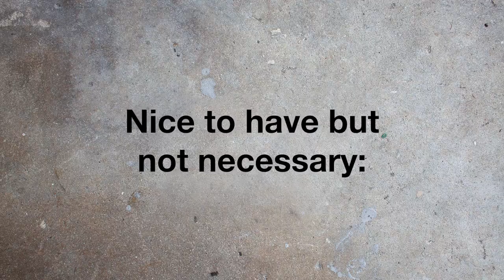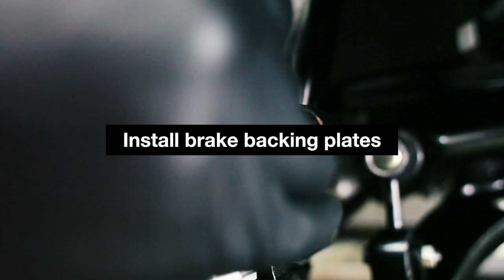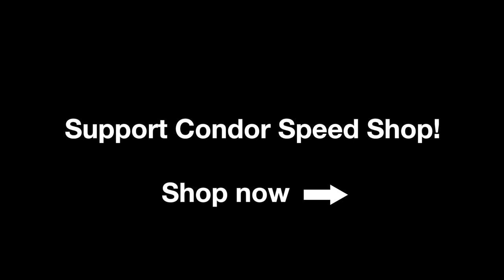Stainless Steel Brake Cooling Plate Install - E30 - Condor Speed Shop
Condor Speed Shop's Stainless Steel E30 Brake Cooling backing plates will simplify your race car build. They easily bolt in place of the stock brake dust shield. Pair them with our 3" ducting to route cool air from the front air dam to the center of the rotors.

Fitment:
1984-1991 E30 (325, 325e, 325es, 325i, 325is, 325ic, 318is)
*May not fit 325ix or 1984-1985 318i *

enjoy ur coffee by a u x @auxofficial